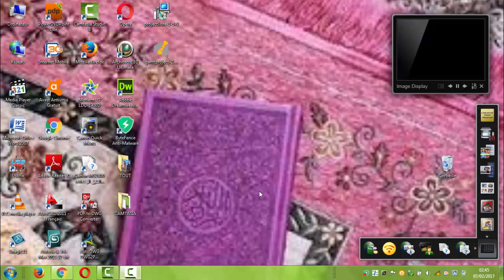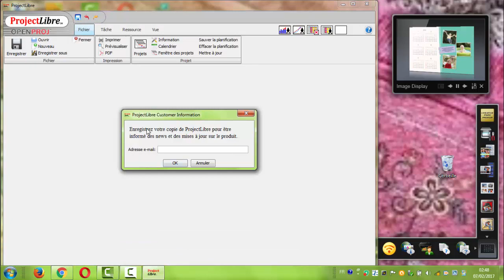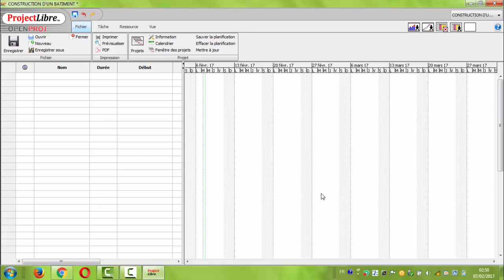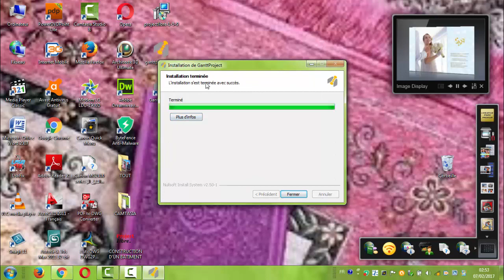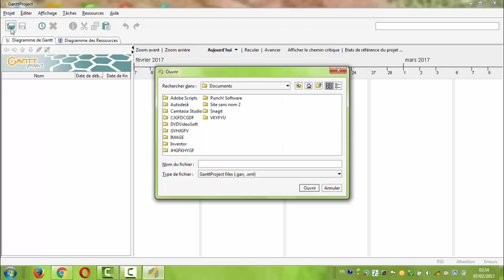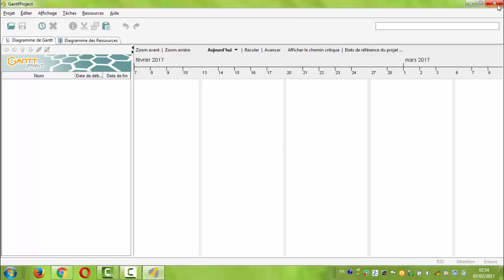INSTALLATION PROJECT LIBRE ET GANTT PROJECT( logicielle de planification)